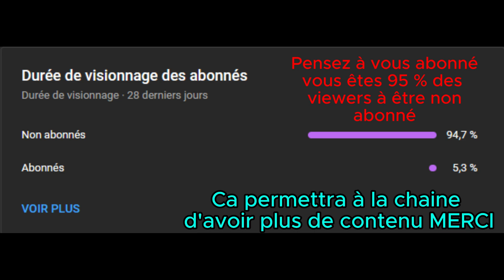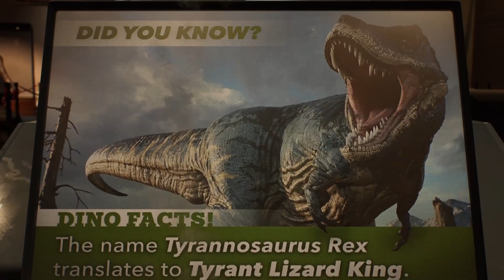I MARVEL'S SPIDERMAN 2 - SÉLECTION NATURELLE I MISSION PRINCIPALES I GUIDE COMPLET FR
Il est la le tant attendu Marvel's SpiderMan 2 !

Je vous prépare un guide complet ( QUÊTES PRINCIPALES , QUÊTES SECONDAIRES , ACTIVITÉ , TROPHÉE , COLLECTIBLES ETC ) ...

Bon visionnages !